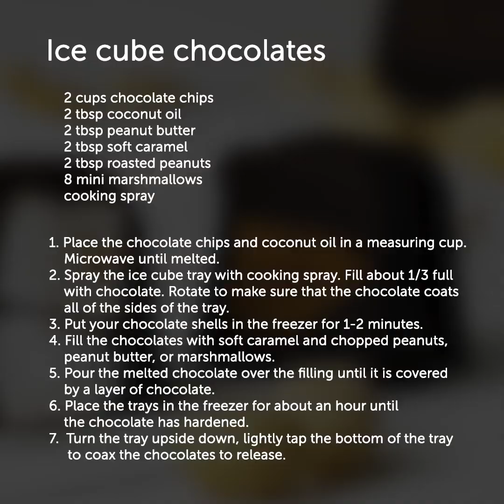今すぐ作りたい！楽しい料理のライフハック24種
簡単にできるのによだれが出るほどおいしいいおやつのアイディア

おいしいものが好きな方に朗報です！手早く簡単に作れてとってもおいしいレシピをご紹介します！毎日のおやつにも、パーティー用のスナックとしてもぴったりな、簡単でおいしいレシピやキッチンで役立つライフハックが満載です。

まずは、おいしい卵のレシピです！卵って、ヘルシーで調理も簡単ですよね。例えば、お玉で卵のミニパンケーキだって作れます。卵の黄身と白身を分けるときの裏技もありますよ。オムレツが好きな方は、ふるいを使ったオムレツのアイディアもぜひチェックしてください！ストローを使うと、卵の意外な盛り付けができますよ。完璧なスクランブルエッグのレシピもご紹介します！

そして、革新的なアイディアがあります！製氷皿を料理に使うんです。信じられないぐらい色々な種類の軽食が作れるんですよ！動画では、おいしいお寿司やチョコレート、色んな具を入れた一口サイズのペストリーの作り方をご紹介します！

次はチーズのレシピです。チーズはみんなが好きですよね！パーティーにぴったりなアイディアをご紹介しましょう。おいしいチーズポップです！他には、お客さんがたくさん来た時におすすめのアイディアもありますよ。パンに入ったカマンベールチーズのフォンデュです！

動画を最後まで見て、おいしいデザートのアイディアもご覧ください。

タイムスタンプ:
01:04　ふわふわオムレツ
04:08　製氷皿でお寿司
05:59　手作りチョコ
07:05　チーズポップ
12:14　シナモンロール